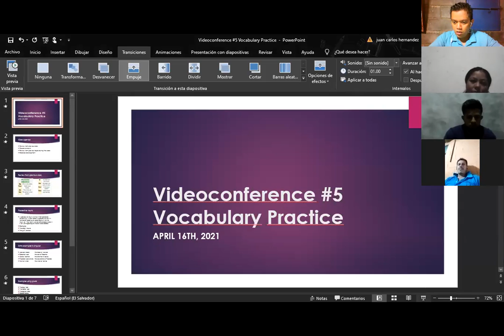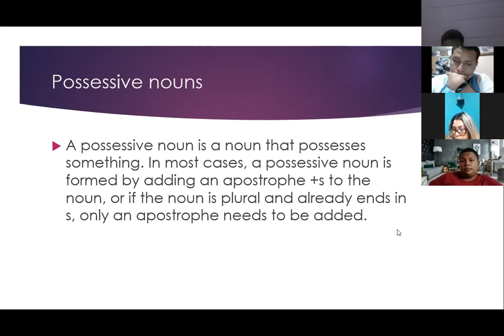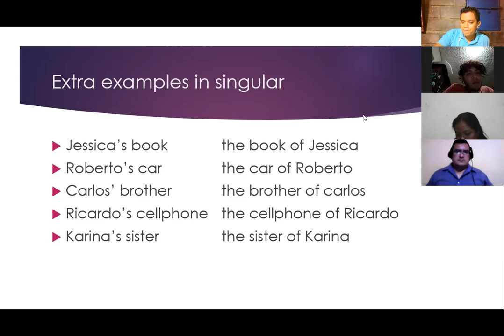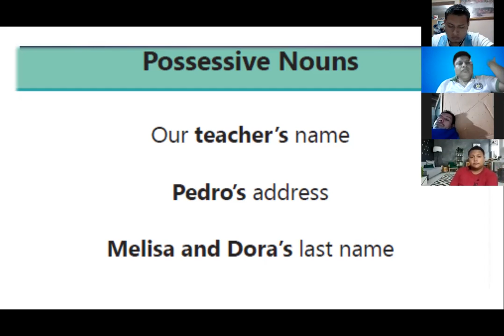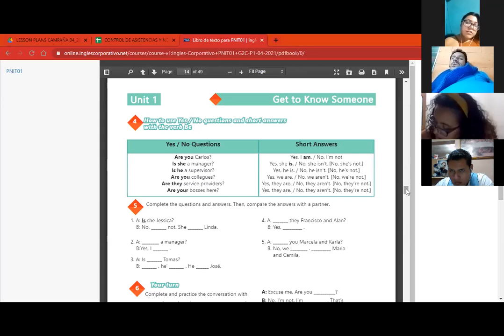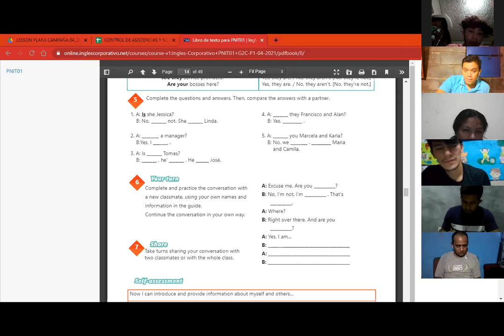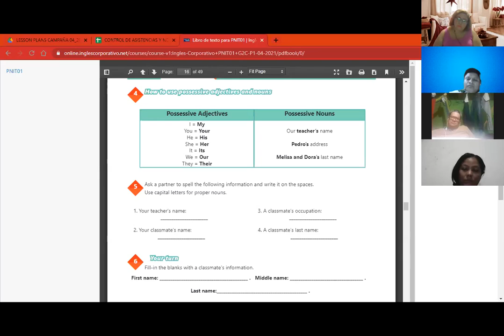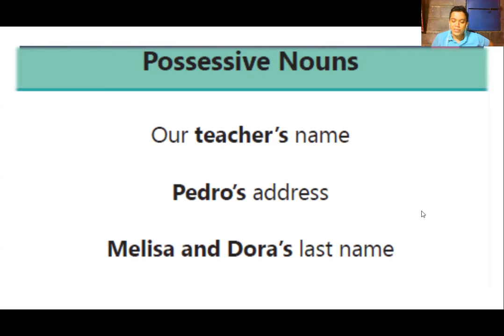Videoconferencia #5 Vocabulary Practice